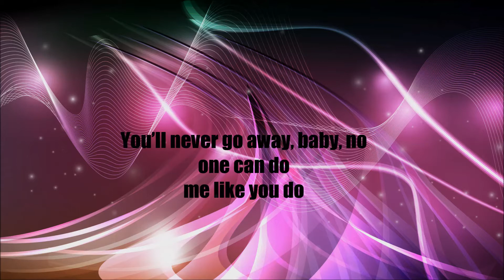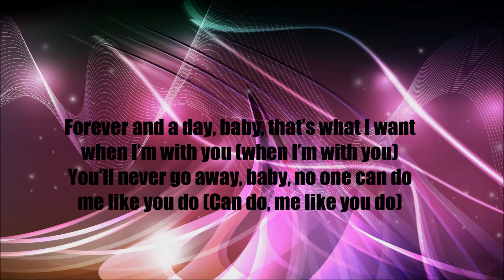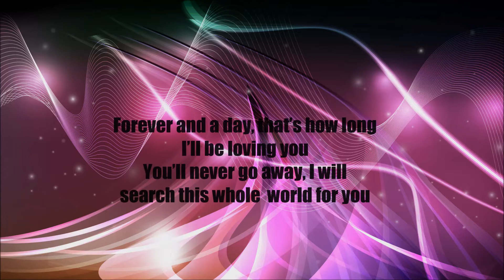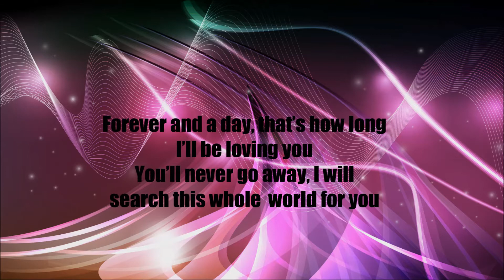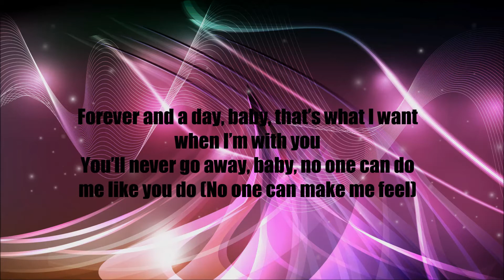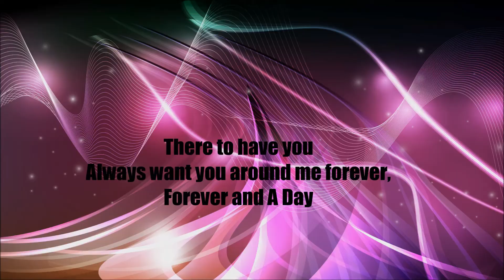Kelly Rowland - Forever And A Day Lyrics HD